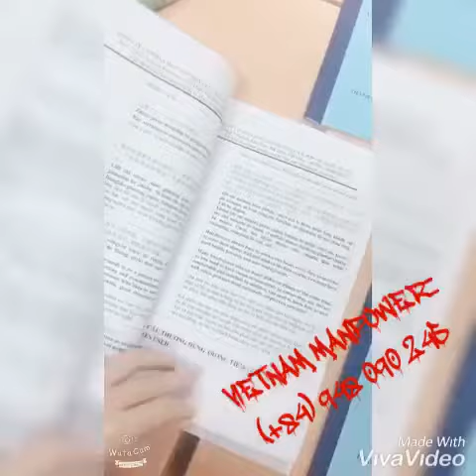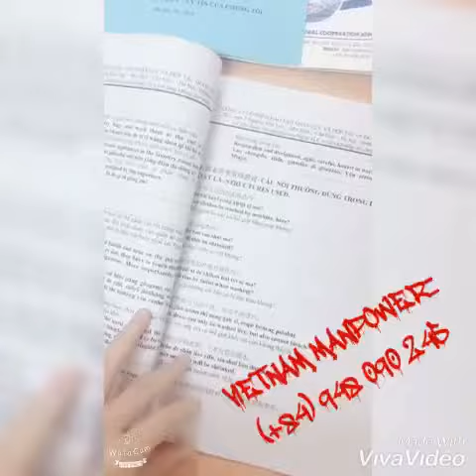The foreign language syllabus is compiled for special training by our proffesional staffs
Our company with professional staffs compile foreign language syllabus for the purpose of equipping the labours with good foreign language to work